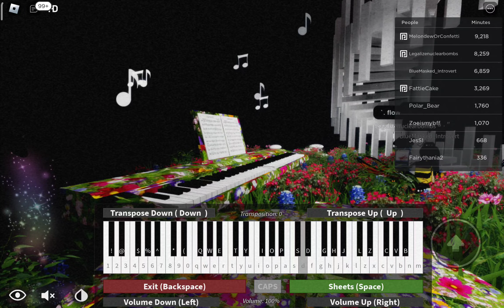Exploring Dreamcore Or Weirdcore? (Part 1)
Dreamcore or weirdcore